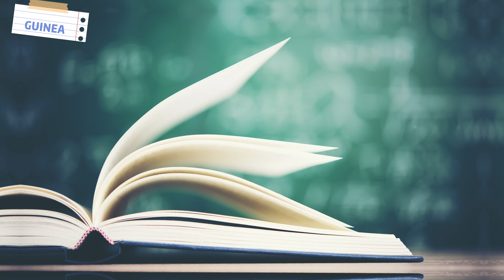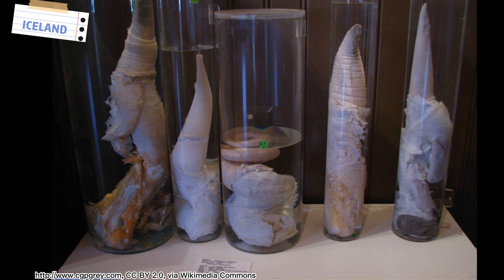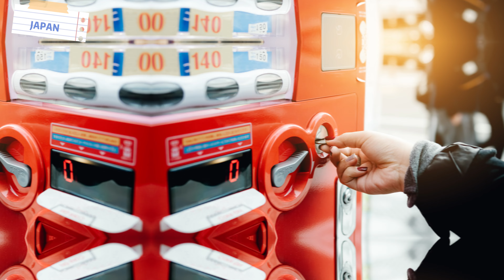Unique Fact About Every Country! PART2 (G-N)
PART3: WORK IN PROGRESS
PART 2 OF UNIQUE FACT FROM EVERY COUNTRY - LETTERS G-N
Good day! I'm thrilled to show you the second part of the video I made, "1 Odd Fact About Every Country." I had a great time doing the research and compiling a special fact about each and every nation on earth. The making of artistic coffins in Ghana, Haiti's one and only successful slave uprising, and South Korea's pervasive use of makeup among men and women are just a few of the intriguing and lesser-known facts I discovered.

But it goes further than that! I also learned some genuinely fascinating information that I bet you've never heard of. Did you know Grenada has a park with underwater sculptures? or that there is a penis museum in Iceland? What about the 280-mile sea defense system of Guyana? Who could have imagined?

The video wraps up with some interesting facts about North Korea's restricted internet and recent declarations of independence by South Sudan and Kosovo.

Time stamps:
0:00 INTRO
0:18 GHANA
0:29 GREECE
0:40 GRENADA
0:52 GUATEMALA
1:08 GUINEA
1:21 GUYANA
1:32 HAITI
1:44 HONDURAS
1:55 HUNGARY
2:08 ICELAND
2:17 INDIA
2:28 INDONESIA
2:34 IRAN
2:48 IRAQ
2:55 IRELAND
3:13 ISRAEL
3:20 ITALY
3:30 JAMAICA
3:41 JAPAN
3:52 JORDAN
4:13 KAZAKHSTAN
4:23 KENYA
4:34 KIRIBATI
4:40 NORTH KOREA
4:59 SOUTH KOREA
5:06 KOSOVO
5:23 KUWAIT
5:38 KYRGYSTAN
5:44 LAOS
5:57 LATVIA
6:03 LEBANON
6:11 LESOTHO
6:19 LIBERIA
6:32 LIBYA
6:43 LIECHTENSTEIN
7:08 LITHUANA
7:21 LUXEMBURG
7:33 MADAGASKAR
7:52 MALAWI
8:08 MALAYSIA
8:19 MALEDIVES
8:28 MALI
8:45 MALTA
8:54 MAURITANIA
9:04 MAURITIUS
9:11 MEXICO
9:18 MOLDOVA
9:28 MONACO
9:33 MONGOLIA
9:39 MONTENEGRO
9:59 MOROCCO
10:09 MOZAMBIQUE
10:19 NAMIBIA
10:25 NEPAL
10:39 NETHERLANDS
10:47 NEW ZEALAND
10:52 NICARAGUA
11:06 NIGER
11:15 NIGERIA
11:20 NORTH MACEDONIA
11:33 NORWAY